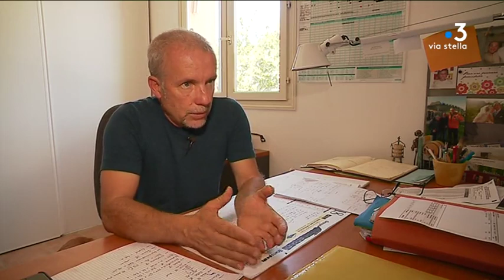Pierre Acquaviva explique sa démission de la chambre d'agriculture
Intervenants : Pierre Acquaviva

Equipe :
- Florence Antomarchi
- Eloïsa Patricio